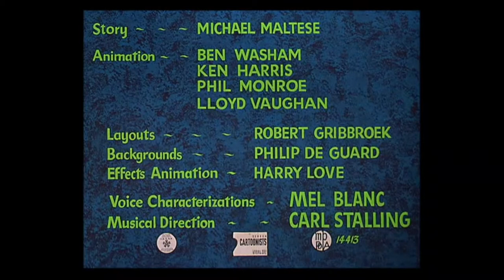Water, Water Every Hare (1952) Opening and Closing